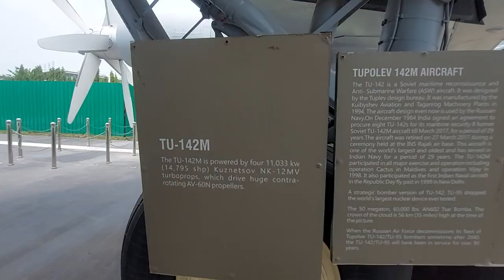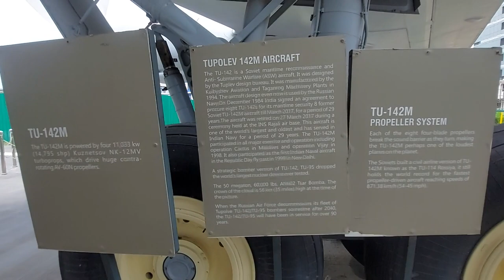Coffee House || A Day In My Life || Aircraft Museum In Newtown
Aircraft Museum In Newtown.
Coffee House.
A lovely day in my life

Audio Credit
00:00 Aircraft Museum
03:05 Newtown Coffee House
03:44 Car Drive
06:14 Last Part